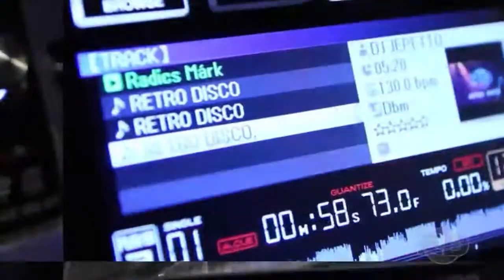Retro Disco (Teljes adás - 2014.02.03.) Muzsika TV